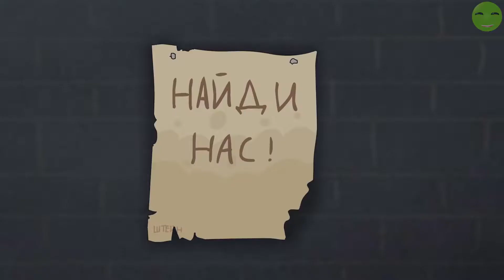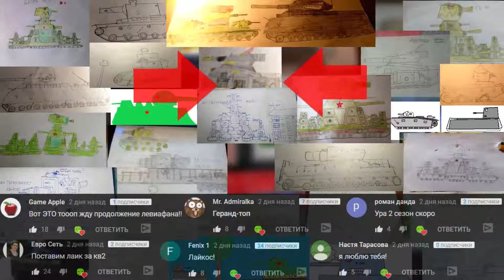Tank Cartoon #12: О нет, что случилось с КВ-2? | Cartoon about Tanks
I'm a big fan of Tanktoon!